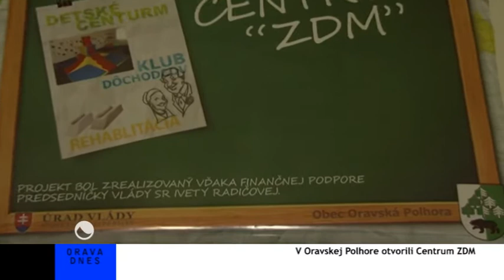V Oravskej Polhore otvorili Centrum ZDM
V Oravskej Polhore otvorili uplynulú nedeľu centrum so zaujímavým názvom ZDM. „Z" je v tomto prípade skratka pre zdravotne postihnutých. „D" súvisí s dôchodcami a „M" korešponduje s matkami a malými deťmi.  Centrum nájdete v nevyužitých priestoroch budovy telovýchovného strediska pri futbalovom štadióne. Celý projekt predkladala obec Oravská Polhora na Úrad vlády v rámci programu „Náš vidiek".
Interiér je naozaj zrevitalizovaný. Budova sa zateplila, pribudli pekné hračky, nechýba prístup k internetu. Podstatné však bude, či si Polhorčania v dostatočnej miere do tohto centra nájdu čas.
Centrum ZDM sa v súčasnosti rozprestiera v dvoch miestnostiach. Hádam sa aj takýmto multifunkčným zariadením podarí zlepšiť kvalitu života v obci.